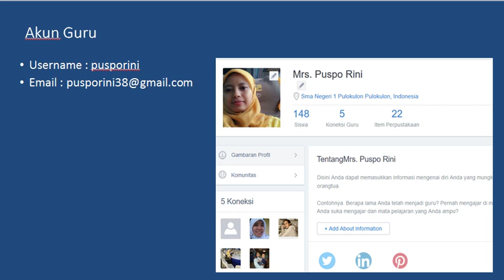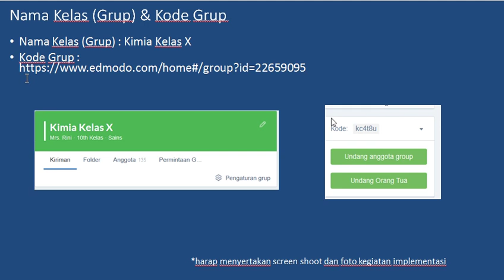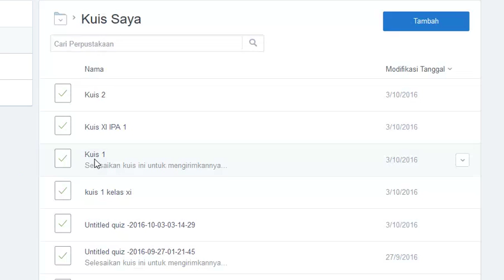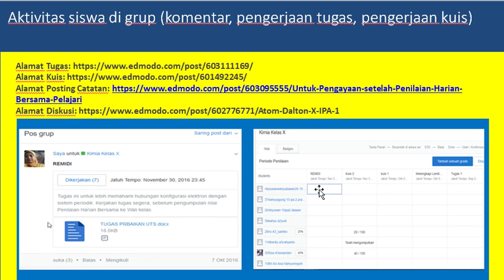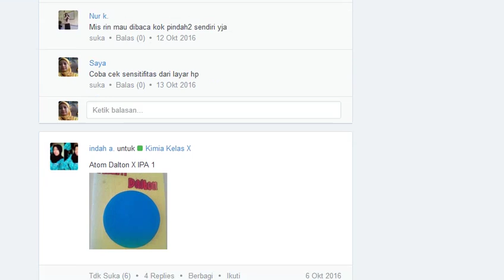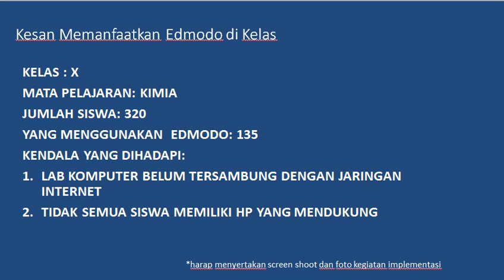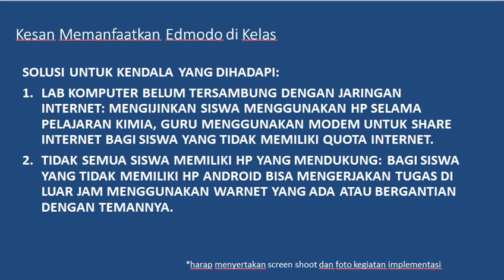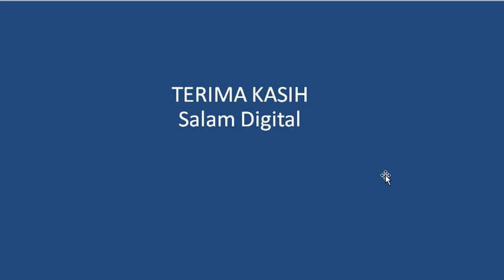Laporan Pelatihan Digital Pemanfaatan Edmodo dalam Pembelajaran Kimia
Vidio Laporan Pelatihan digital dengan platform edmodo